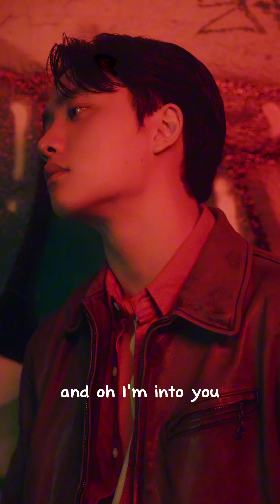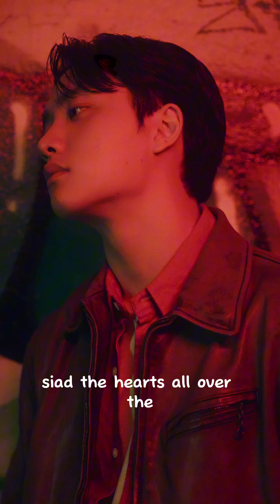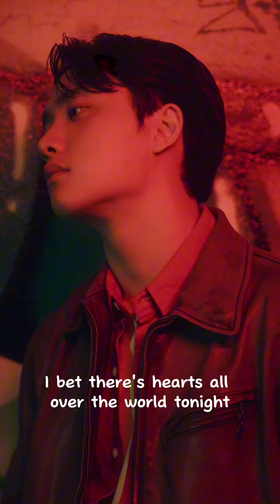Kyungsoo cover With you "crish Brown"